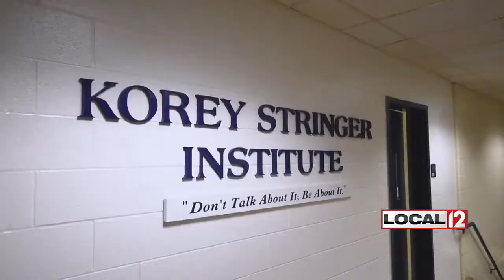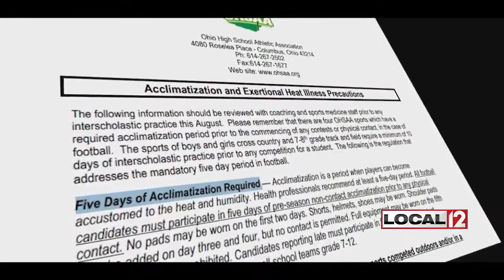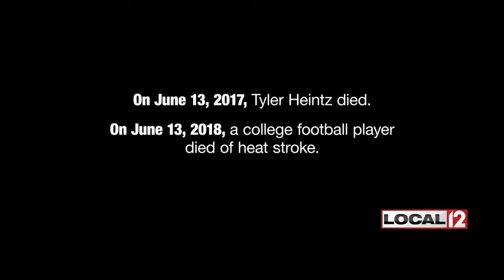Adapting to Heat: the 14 days parents and athletes need to know about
CINCINNATI (WKRC) -- Tyler Heintz was an Ohio farm boy. That's where he got his work ethic.

He knew what it was like to put in long hours under the hot sun.

Three years ago, he was on the football field at Kent State University. On the second day of conditioning, he collapsed. He died of exertional heatstroke.

Temperatures and conditioning for high school sports are heating up.

That’s what has caused concern in heat experts and health care professionals across the country, who are worried how quickly athletes return to high exertion.

Exertional heatstroke is caused by intense exercise in the heat.

The Korey Stringer Institute (KSI), which was founded following NFL player Korey Stringer's death from heatstroke, says the mandatory heat acclimatization guidelines could help save lives.

KSI defines this adjustment as a way for athletes to adapt to heat and its effect on the body in a controlled environment over the course of one to two weeks.

The OHSAA's policy on heat acclimatization requires at least five days of adjustments.

And those are only requirements for cross country, track and field and football.

For all other sports, it's a recommendation.

That's not good enough for KSI's standards or Cincinnati Christian athletic trainer Cory Jacobs.

He's going with a 50-30-10 plan, which allows athletes to recondition back to competition mode.

“So right now you're starting at 50 percent so everything is at 50 percent,” Jacobs said. “So if you're running a mile, you're only doing a half mile.”

Then the next week is at 30 percent, the following week is 10 and the following week is full-go so it's about a four week adjustment period.

Kentucky follows KSI's acclimation guidelines.

Indiana partially does.

Ohio does not.

“There's no cost associated with some of the stuff we're talking about,” KSI heat expert Dr. Doug Casa said. “It is unfortunate that we have to sometimes wait for the tragedy to occur to evoke some kind of policy.”

On June 13, 2017, Tyler Heintz died.

On June 13, 2018, a college football player died of heatstroke.

On June 11, 2019, another high school football player died of heatstroke.

The NCAA implemented heat guidelines back in 2003.

The OHSAA told us it’s made no recent changes to its policy.

We reached out to the Heintz family but received no response.